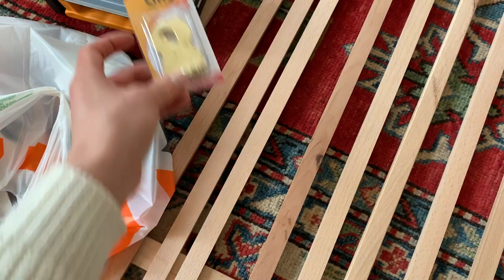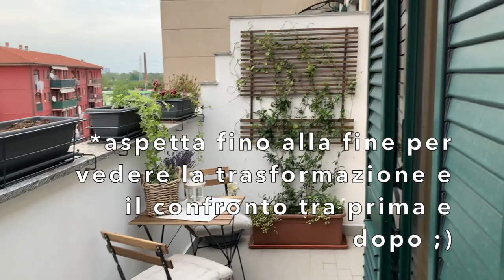TRASFORMO IL MIO BALCONE | MI STA SUCCEDENDO QUALCOSA DI STRANO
Come rendere un balcone scoperto e all'ultimo piano un posto piacevole in cui passare il tempo in modo rilassante e piacevole? Facile! Bastano in realtà pochissime cose: dei fiori, qualche pianta verde, dei pezzi di arredo minimal e resistenti e una pulizia estrema.

Se anche voi avete un balcone lungo e stretto, esposto alle intemperie e delimitato da muretto questo video è perfetto per trarre un po' d'ispirazione su cosa piantare, come arredarlo e come pulirlo.

Perché tutti ci meritiamo di avere degli spazi esterni belli e piacevoli in cui goderci gli attimi di pace ❤️